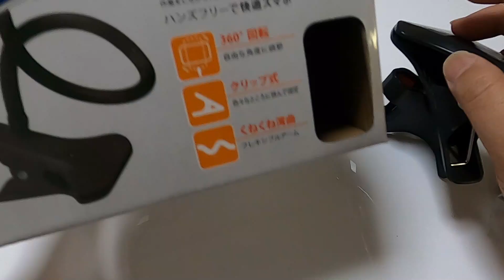夏対策！スマホの日除け100均アイテムで制作！（ウーバーイーツ配達員・バイク・原付・UberEats・ウーバーイーツ・アドレス125）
ご視聴・評価・コメントありがとうございます∩^ω^∩
プロモーション案件・コラボのご依頼、お問合せは
↓メールまたはtwitterのDMでお願いします
　・中村のVLOG
【中村のAmazon欲しい物リスト】

※下の方に中村が使っているオススメのアイテム等の
Amazon＆楽天の商品リンクを貼っていますので、ご興味
ある方は是非そちらも見てみて下さい☆彡
【再生リスト】
ウーバー関連・アドレス125関連・愛車拝見シリーズ・ツーリング
・商品紹介はそれぞれ再生リストにまとめています↓ ↓ ↓
【使用&オススメアイテム】

□ウーバーイーツ公式バック
注）配達員登録してUBER専用サイトからだと
4～5000円程度で購入できます

□サーモス20L保温バック
（ウーバーでサブとして使ってます）

（カエディア・Kaedear・Qi）
１代目

□Kaedear（カエディア）サンシェイド（2タイプ）

□Kaedear（カエディア）グリップヒーター巻き付けタイプ

□ヘルメット用ヘッドセット
（NikoMaku・ニコマク・Bluetooth）

（格安・スピーカー・Bluetooth）
楽天

□ヘルメットワイパー
（シールド傷付くので雨の日専用ヘルメットに使用してます）

□お尻痛くなるのでバイクのシートに
バイク用エアークッション

【撮影機材】
□GoPro8black　ゴープロ8ブラック
□GoPro8用ケース
（ウランジ・Ulanzi）
□GoProマイクアダプター
□GoPro用 ネックマウント
（GLIDER）
□GoPro/クイックリリース
マグネットで付けはずしメッチャ楽
「Amazonのアソシエイトとして、［中村のVLOG］は適格販売により収入を得ています。」